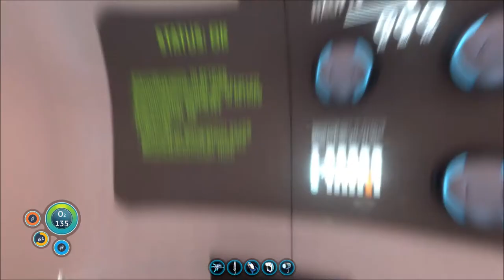SUBNAUTICA # 027 - Der Rubin des Todes - Let´s Play